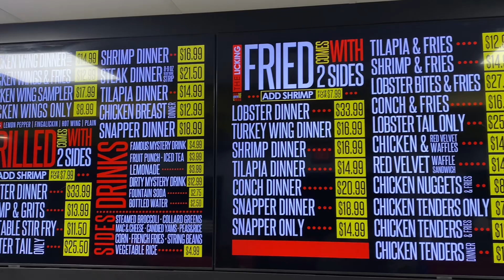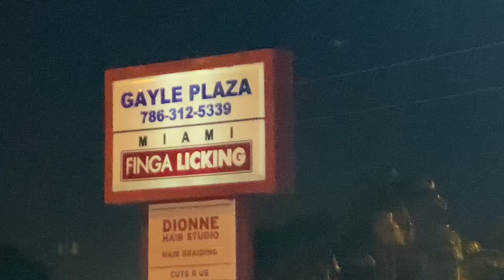The Licking Restaurant South Beach Miami Florida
Located at 12490 NW 7th Ave. Miami, FL 33168 there are several locations. The licking is owned by DJ Khaled. Music, drinks and food are always good. We visit every time we come to Miami. to learn more information.